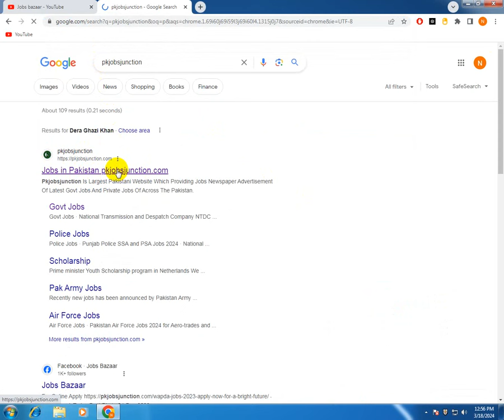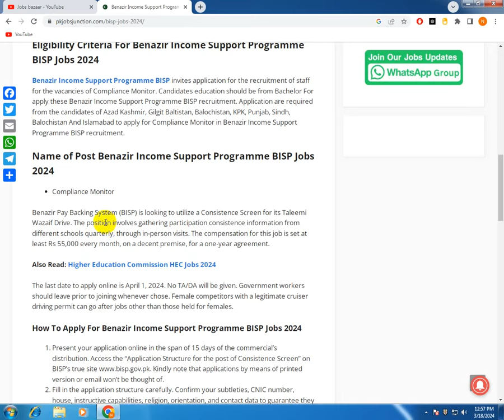Benazir Income Support Program Jobs 2024 | BISP Jobs 2024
benazir income support program registration online,
benazir income support online register,
benazir income program,